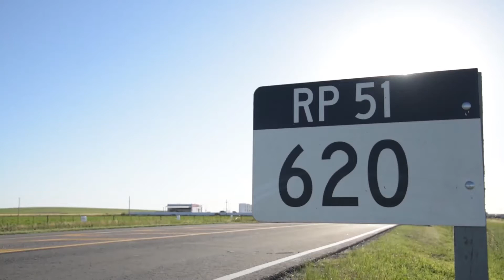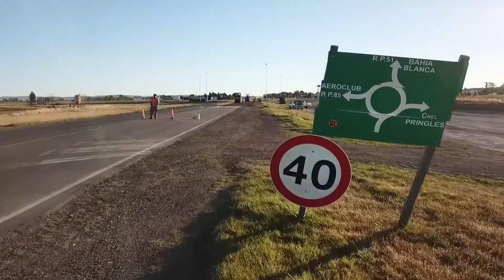Kicillof Ruta 51 Pringles